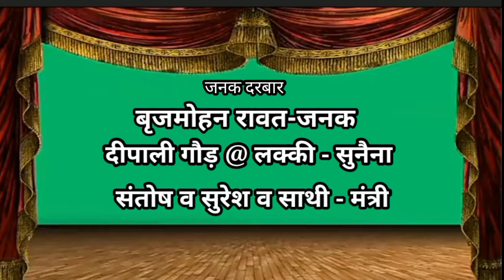जनकपुरी की सैर satpuli ramlila